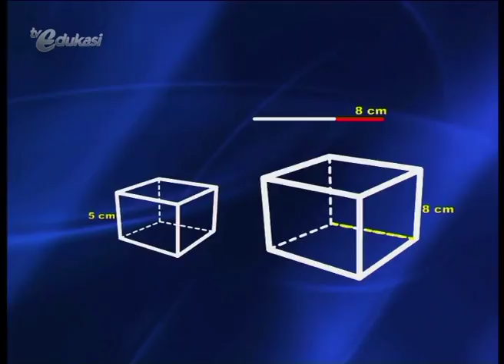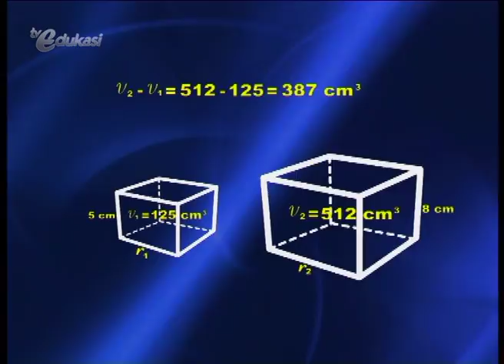Perubahan Volume Kubus dan Balok [Besar Perubahan Volume Kubus] | Video Learning Object